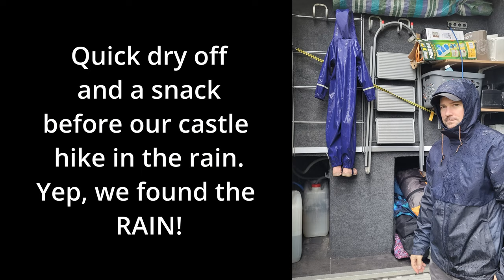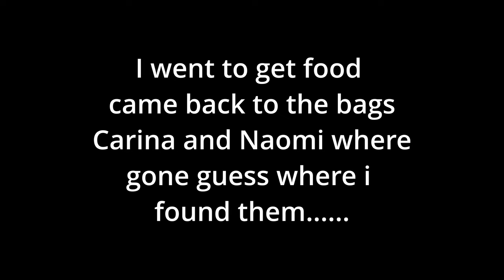Scotland Day 6&7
Scotland Vacation
Inverness
Edinburgh
Ghost Tours